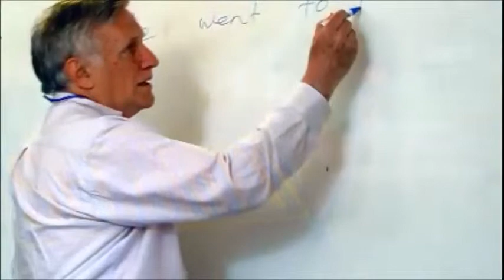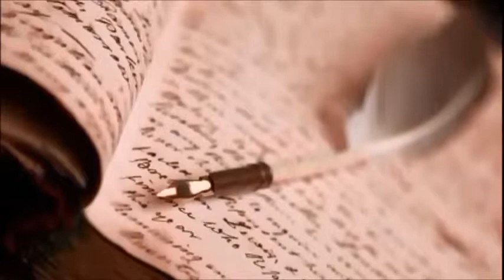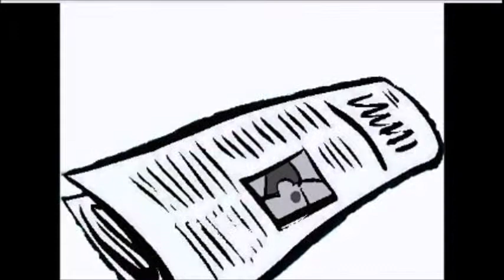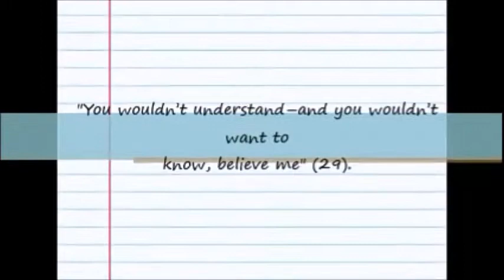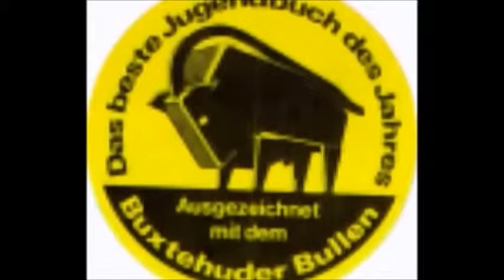John Marsden Documentary